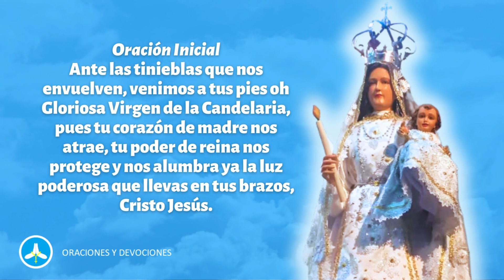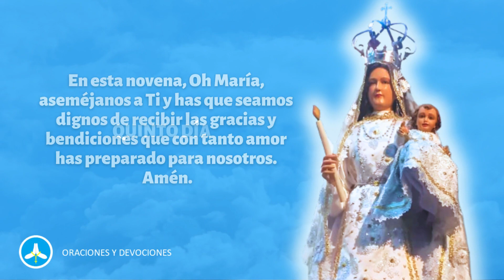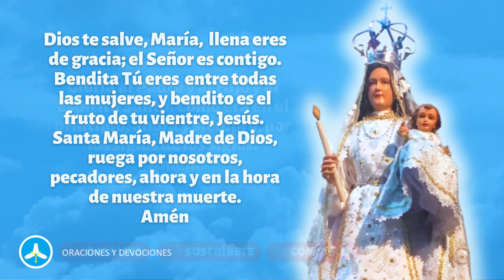Novena a la Virgen de la Candelaria - día 5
Rece la novena a la Virgen de la Candelaria en su quinto día, la novena consta de oraciones sencillas acompañados por un padrenuestro, Ave María y Gloria, cada día se reza una oración diferente en que se pide a María una gracia especial. Rece esta novena con fe y pida los milagros que necesite.